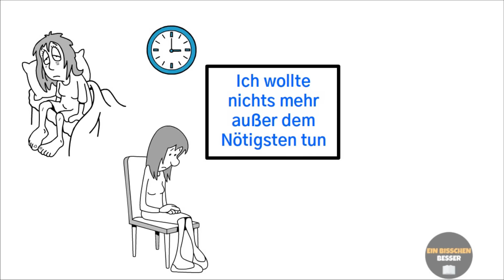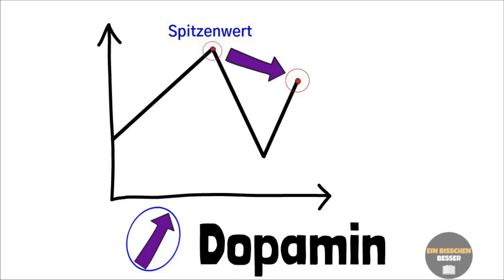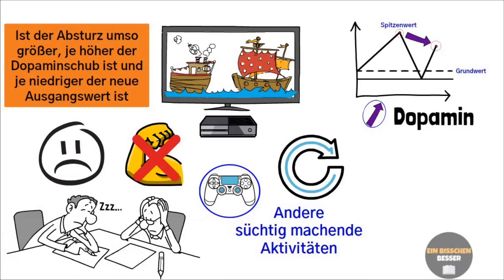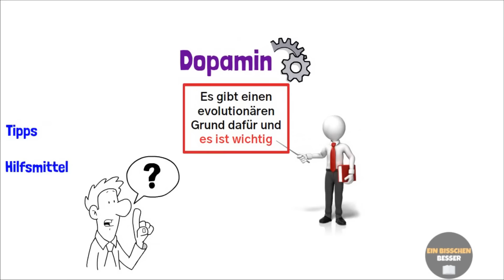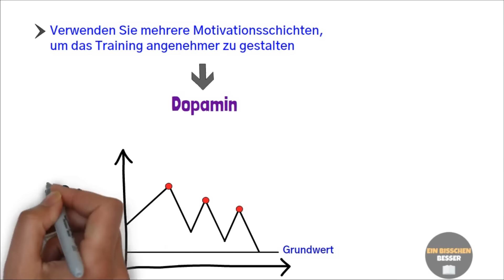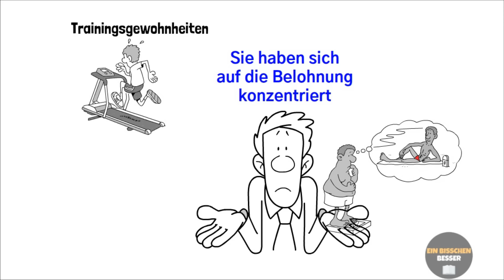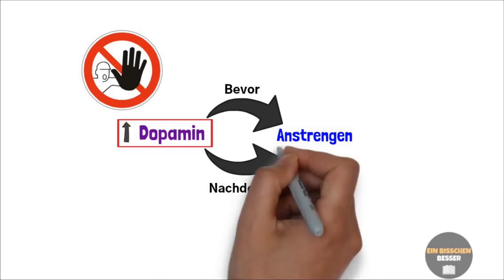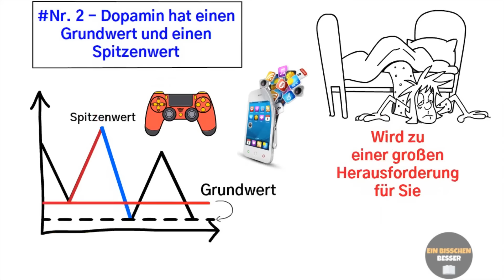Die Macht Der Selbstdisziplin: Ein Neurowissenschaftler Erklärt Es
📚Beste Finanzbücher:
- Rich Dad Poor Dad
- Denke Nach Und Werde Reich
- So Denken Millionäre
- Der Reichste Mann Von Babylon
- Steigern Sie Ihren finanziellen IQ
- Die Psychologie Des Geldes

📚Beste Bücher zur Selbstverbesserung:
- Wie Man Freunde Gewinnt
- Sorge Dich Nicht - Lebe!
- Power: Die 48 Gesetze der Macht
- Jetzt! Die Kraft der Gegenwart
- Die 1%-Methode
- Schnelles Denken, langsames Denken
- 12 Rules For Life
- Ein Neues Ich

📚Beste Geschäftsbücher:
- Die 4-Stunden-Woche
- Die 7 Wege Zur Effektivität
- Die Mäusestrategie Für Manager
- Die Prinzipien Des Erfolgs

1) Einige der Links auf dieser Seite sind Affiliate-Links, was bedeutet, dass ich ohne zusätzliche Kosten für Sie eine Provision erhalte, wenn Sie sich durchklicken und einen Kauf tätigen und/oder sich anmelden.

2) eToro ist eine Multi-Asset-Plattform, die sowohl das Investieren in Aktien und Kryptowährungen als auch den Handel mit CFDs.

3) Bitte beachten Sie, dass CFDs komplexe Instrumente sind und aufgrund der Hebelwirkung ein hohes Risiko bergen, schnell Geld zu verlieren. Hebelwirkung. 68 % der Konten von Kleinanlegern verlieren Geld beim Handel mit CFDs bei diesem Anbieter. Sie sollten abwägen, ob Sie die Funktionsweise von CFDs verstehen und ob Sie das hohe Risiko, Ihr Geld zu verlieren, eingehen können.

4) Meine Videos stellen keine Anlageberatung dar. Ich agiere rein als Privatanleger und teile mit dir meine persönlichen Erfahrungen. Investitionen an der Börse können einen Totalverlust des eingesetzten Kapitals zur Folge haben.